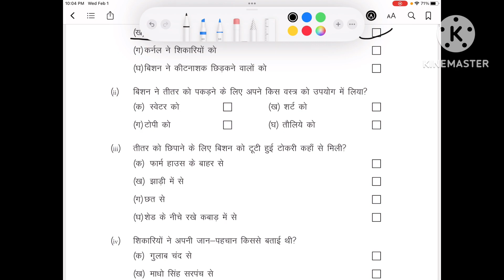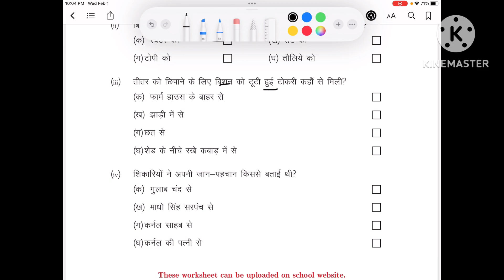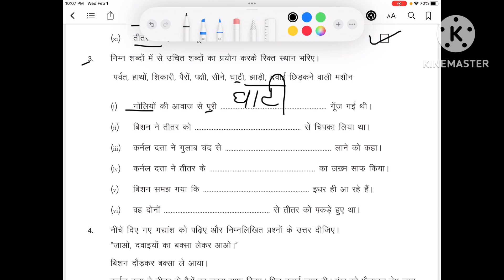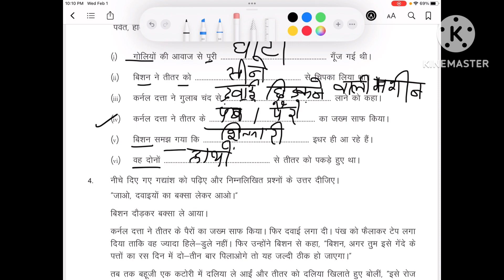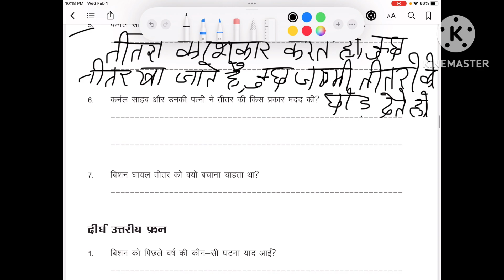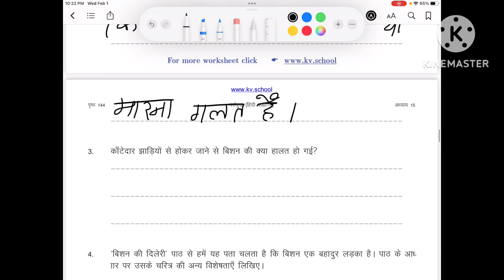Class 5, Hindi, chapter 15 Bishen ki dileri worksheet solution with explanation part 1